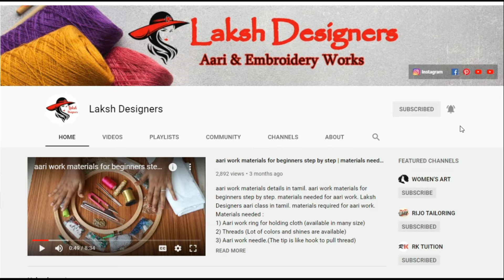1000 range aari work blouse sleeve design / aari simple short sleeve design / simple sleeve model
1000 range aari work blouse sleeve design / aari simple short sleeve design / simple sleeve model